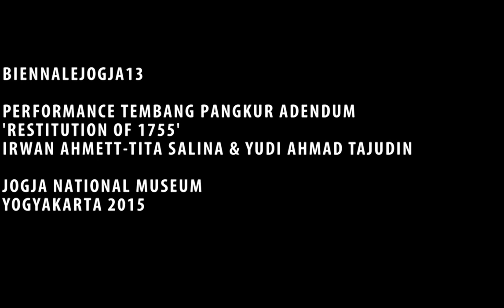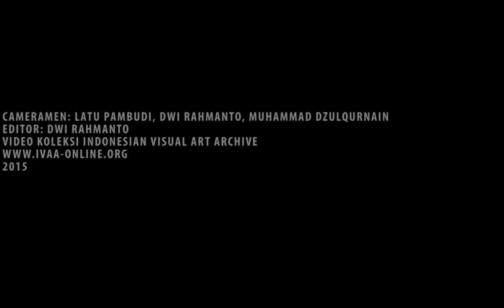Dokumentasi IVAA: BIENNALE JOGJA XIII - Performance Tembang Pangkur Adendum Restitution of 1755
Irwan Ahmett – Tita Salina & Yudi Ahmad Tajudin
“Restitution of 1755: Hacking Giyanti”
Prosesi, diskusi, adendum, performance

Seperti karya-karya sebelumnya yang mampu mengangkat kompleksitas persoalan, kali ini kolaborasi Irwan-Tita dan Yudi Ahmad Tajudin mencoba bermain-main dengan dasar legitimasi sejarah, yang selama ini jarang kita pertanyakan lagi. Kolaborasi ini tertarik untuk melihat konflik yang akhir-akhir ini mengemuka di kota Jogja, mulai dari konflik elit hingga konflik perebutan ruang hidup yang melibatkan beberapa komunitas akar rumput. Alih-alih mencari solusi atas konflik yang terjadi, proyek seni ini memilih untuk menelisik masuk ke dalam sejarah berdirinya kota sekaligus kerajaan Ngayogyakarta Hadiningrat dengan menghadirkan kembali Perjanjian Giyanti. “Restitution of 1755: Hacking Giyanti” ini dilakukan tidak untuk mencari kebenaran atau keaslian sejarah, namun justru mempertanyakan legitimasi yang selama ini menjadi dasar berdirinya Kesultanan Yogyakarta. Juga mengajak kita untuk selalu peka dengan segala macam legitimasi kuasa.

Yudi Ahmad Tajudin lahir di Jakarta pada tahun 1972. Ia seorang sutradara teater dan pendiri sekaligus direktur artistik Teater Garasi, sebuah kolektif seniman lintas-disiplin di Yogyakarta, Indonesia. Karya-karyanya terdiri dari proyek lintas disiplin yang dikerjakan bersama beberapa seniman penting. Beberapa karyanya yang direspon secara kritis diantaranya berupa opera kontemporer, teater tari, drama klasik, seni pertunjukan hingga interpretasinya atas seni pertunjukan tradisional Jawa. Ia memaknai proses produksi teater sebagai mediumnya dalam membaca, menyelidiki serta mempertunjukkan kegelisahannya atas persoalan yang ada di masyarakat sekaligus perubahan yang ada di dalamnya.

Ia dikenal sebagai sutradara mutakhir yang telah membawa kemajuan estetis dalam teater Indonesia. Pada tahun 2014 ia mendapatkan “Penghargaan Seni” dari Mentri Kebudayaan Indonesia. Kemudian pada tahun 2013, Teater Garasi diberi gelar Prince Claus Laureate karena “keberanian dan karya inovatifnya yang telah menambah gairah di dunia seni pertunjukan Asia Tenggara”. Yudi tinggal dan bekerja di Yogyakarta, Indonesia. (teks tim BieennaleJogja)

Video oleh
Dwi Rahmanto, Muhammad Dzulqurnain,
Titah Asmaning, Latu Pambudi
Video koleksi Indonesian Visual Art Archive
2015